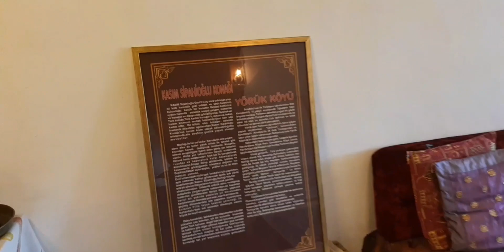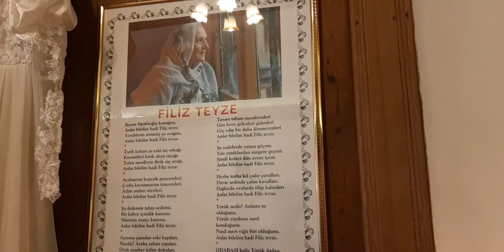Kasım Sipahioglu Konağı#yörükköyü#filizteyzeevi#konakevleri#safranbolu#yörükler